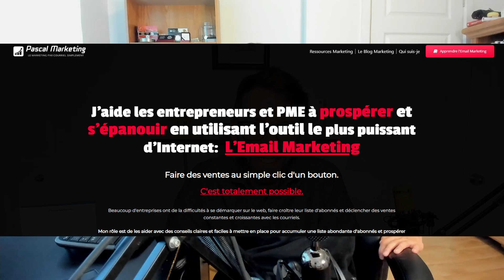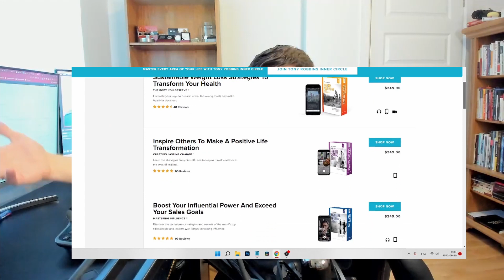Est-ce qu'un philosophe stoïcien est un coach de vie? | Memento Mori Académie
Est-ce qu'un philosophe stoïcien est un coach de vie?
Quelle est la différence entre un philosophe stoïcien et un coach de vie?

Dans notre réflexion d'aujourd'hui nous allons regarder comment est-ce que les philosophes ne sont pas des coachs de vie et quelle est la différence entre ces 2 professions en 4 points.

00:00 : Est-ce qu'un philosophe stoïcien est un coach de vie?
07:08 : Le philosophe se pose des question
09:53 : L'aspect mercantile du travail
12:30 : La philosophie c'est personnel
16:43 : La philosophie c'est une école, ce n'est pas une personne

Pour en savoir plus sur la philosophie stoïcienne, découvrir les meilleurs livres de stoïcisme à lire et connaître l'histoire du stoïcisme, rendez-vous ici :

Qui étaient les grands philosophes stoïciens de l'histoire?